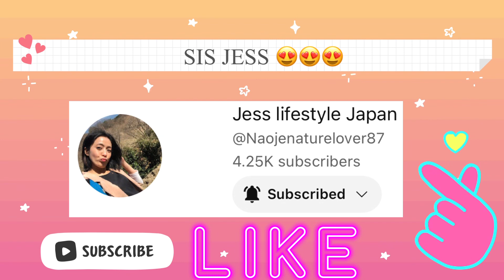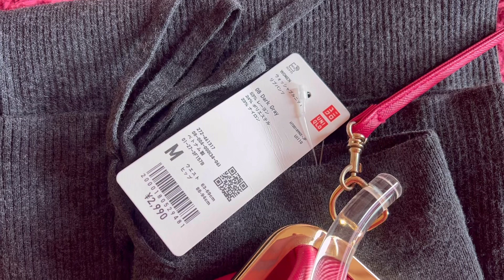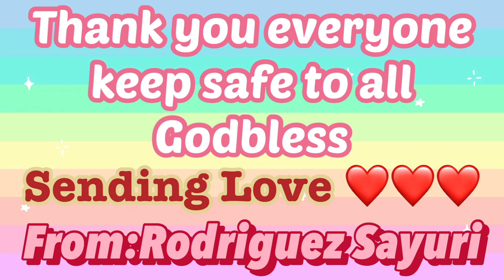THANK YOU SIS JESS